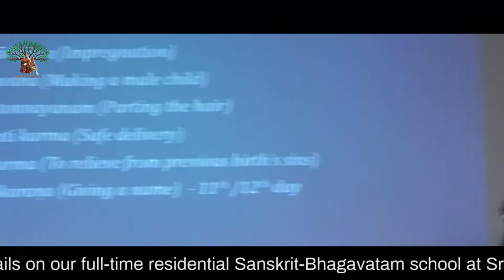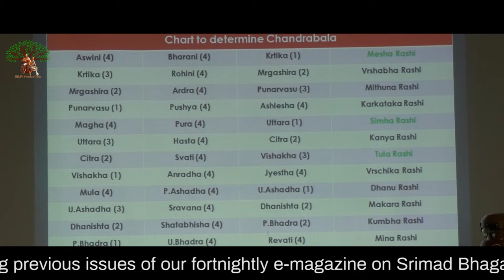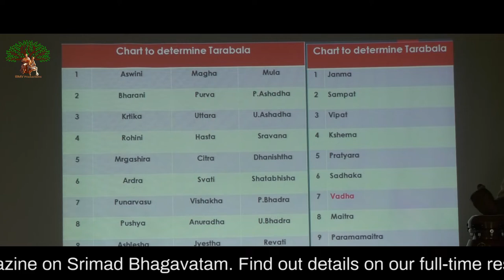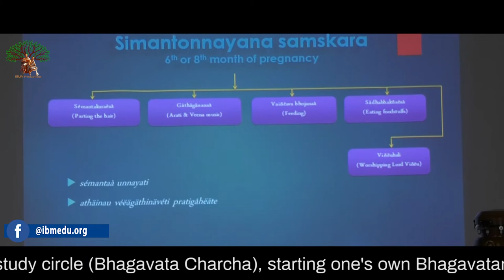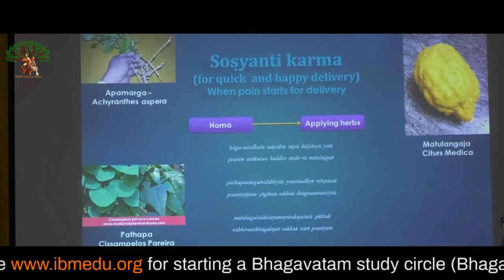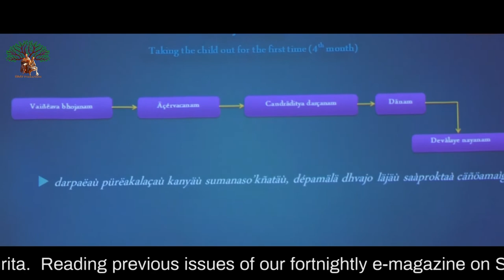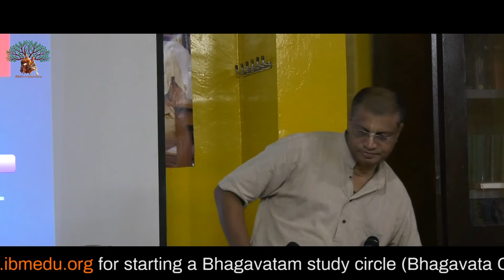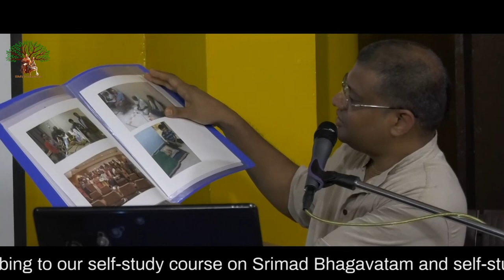Samvada | Samskara | HG Bharat Chandra Prabhu